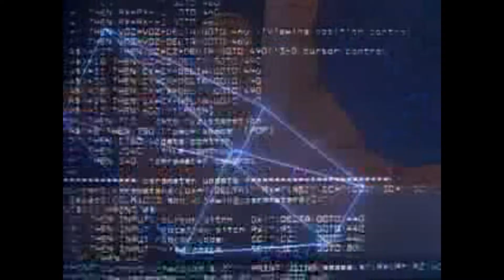ANIMECLICK.IT e JPOP presentano SUPER ROBOT FILES 1963/1978 di Fabrizio Modina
Incontro con l’autore condotto da Alessandro Falciatore, Michele Simionato e Jacopo Buranelli